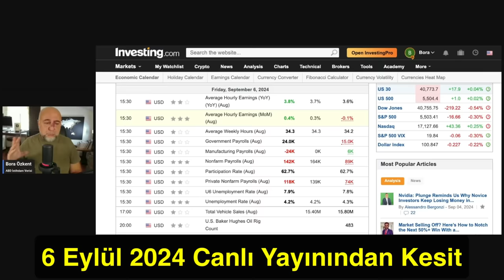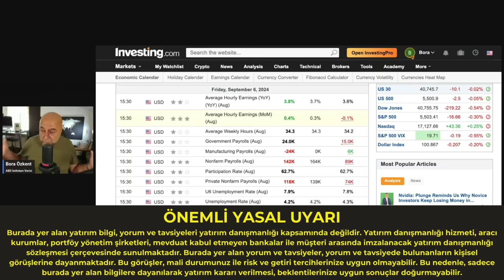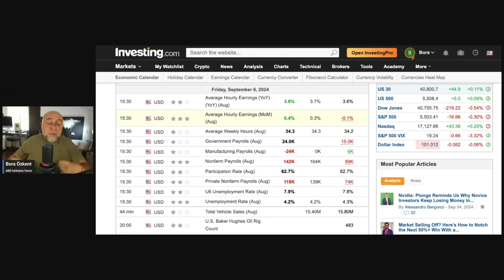Bitcoin Fiyatı BlackRock’un Kontrolünde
BlackRock ve ABD devleti Bitcoin fiyatını nasıl kontrol altına aldı? Bitcoin ne zaman yükselecek? Bitcoin merkeziyetsiz mi hala? BlackRock ETF neden Bitcoin için çok tehlikeli?

Hepsini satır satır, herkesin anlayacağı şekilde anlattım. Umarım yani...